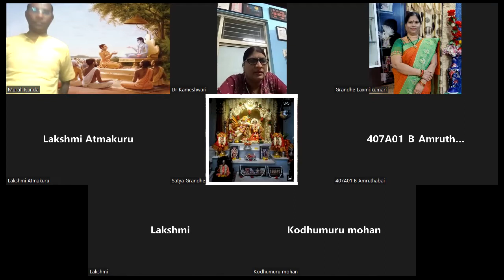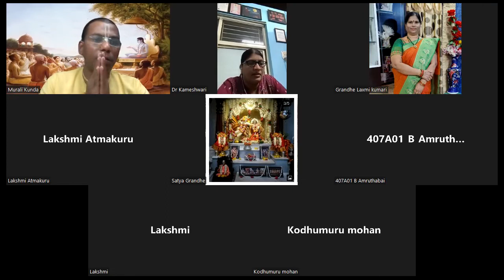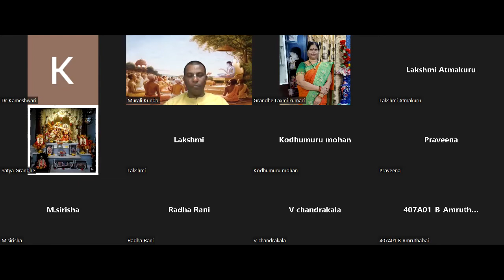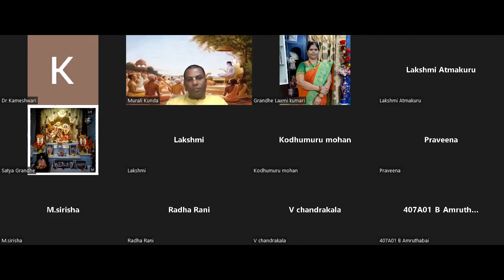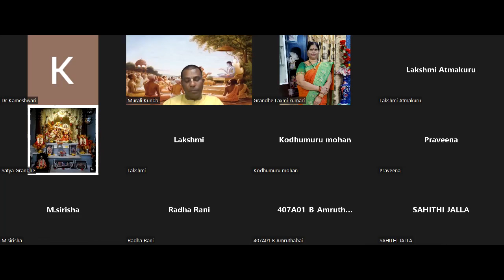Srimad Bhagavatam Canto-3 Chapter-23 Verse 12 to 35